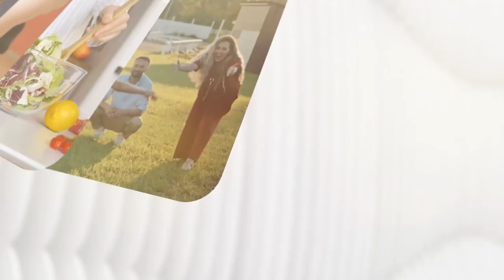İnsülin Direnciniz Yüksek Olabilir! Zamansız Yeme İsteği Neden Olur?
Yemek yemenin belli bir saatinin olmadığını ifade eden Uzman Diyetisyen Çağatay Köşkeroğlu, önemli açıklamalarda bulunarak, zamansız yeme konusunda uyarılarda bulunuyor.